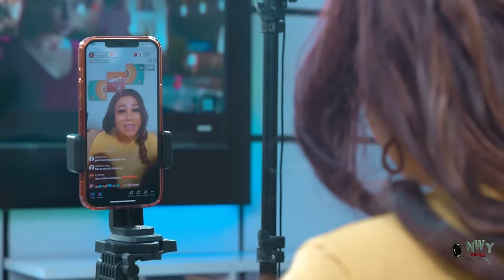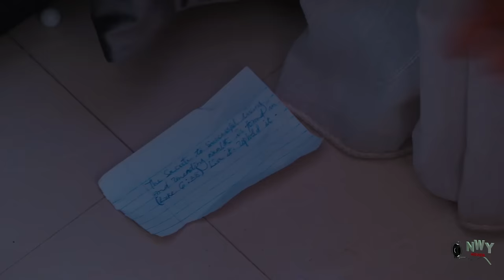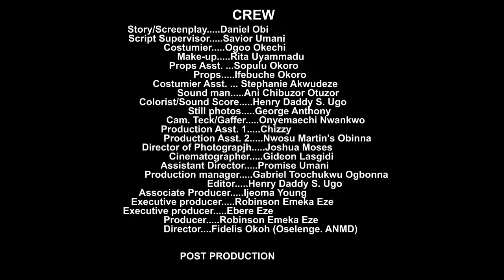Buried Alive For Festival Sacrifice Because She Is A Virgin - Please Don't Miss To Watch This Movie